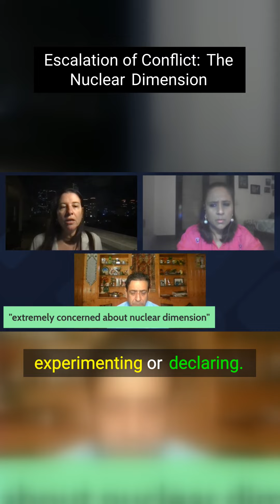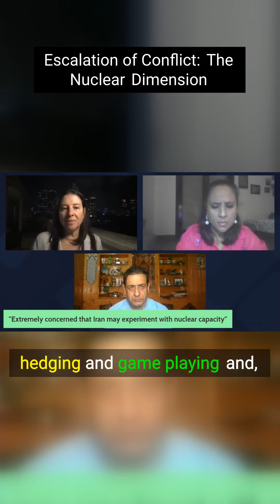Iran Attacks Israel I War Clouds Loom I Will Conflict Turn Nuclear I "Iran cannot be allowed to.."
After Iran's Missile Attack on Israel - one in which it says three military bases were targeted- what will Israel do next? Helit Barel, Former Security Official in the Israel Government and Strategic Affairs Analyst says she expects Iran to be bombed aerially. But her big concern is that 'Iran should not be allowed to cross the nuclear threshold."

Whether it was our relentless coverage of the horrific Kolkata rape & murder, or our continued coverage of the Manipur crisis, or the MeToo storm that took over the Malayalam movie industry - we report what you want to see, and what affects you. Mojo Story is always People First. Honest, compassionate, courageous.